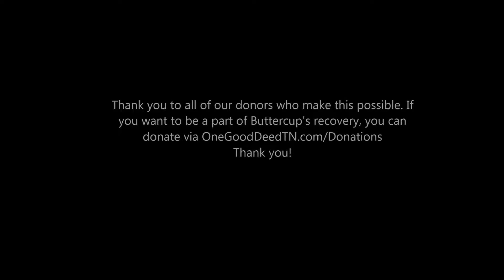Buttercup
An update on Buttercup!